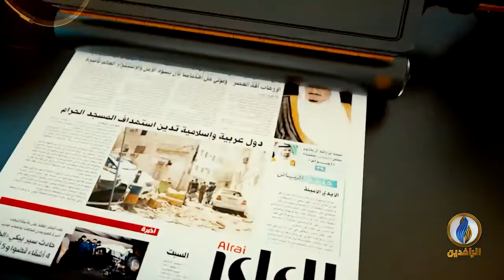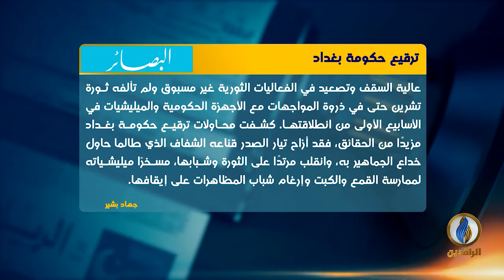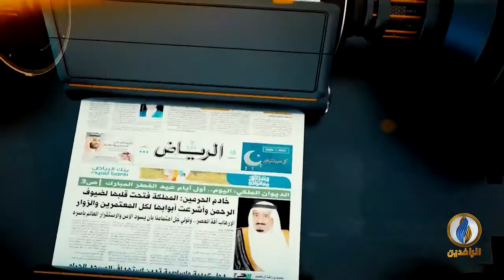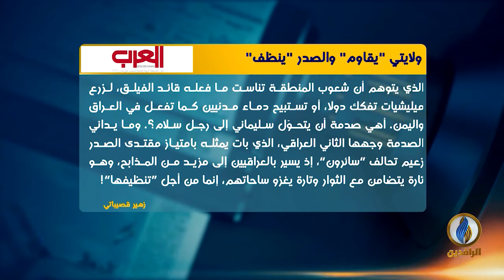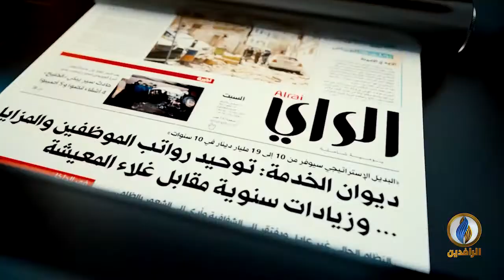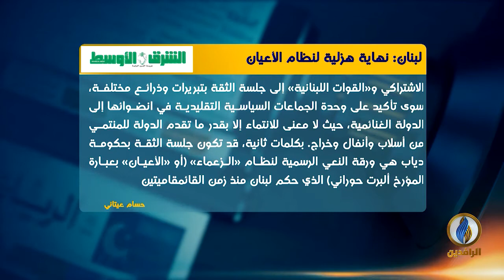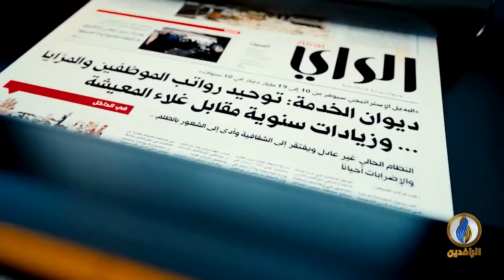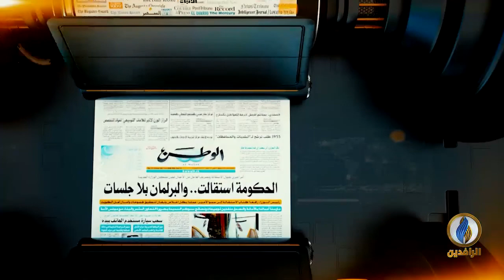صدى_الأقلام | 13 - 2 - 2020.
تقديم: أفل الصقر